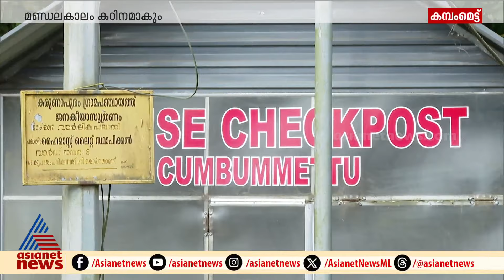മണ്ഡലകാലം തുടങ്ങാൻ ദിവസങ്ങൾ മാത്രം;ഇത്തവണയും കമ്പംമേട്ടിൽ ഇടക്കാല താവളം റെഡിയായില്ല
മണ്ഡലകാലം തുടങ്ങാൻ ദിവസങ്ങൾ മാത്രം; ഇത്തവണയും കമ്പംമേട്ടിൽ ഇടക്കാല താവളം റെഡിയായില്ല, കഠിനമാകും ഭക്തരുടെ ഇതുവഴിയുള്ള യാത്ര